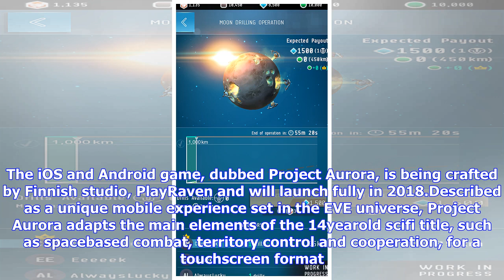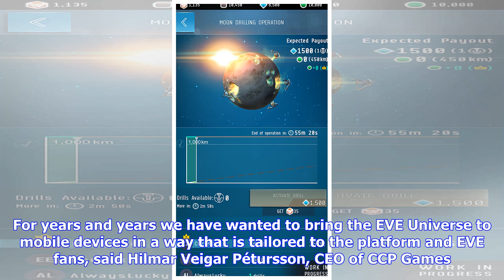Breaking News | Eve online: project aurora brings mmo sci-fi universe to mobile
Eve online: project aurora brings mmo sci-fi universe to mobile

Massively multiplayer online RPG juggernaut EVE Online is headed to mobile as a freetoplay title, EV...